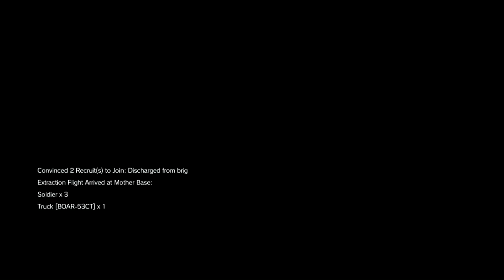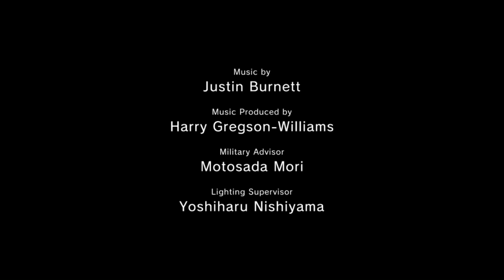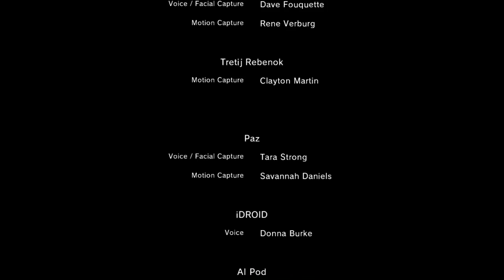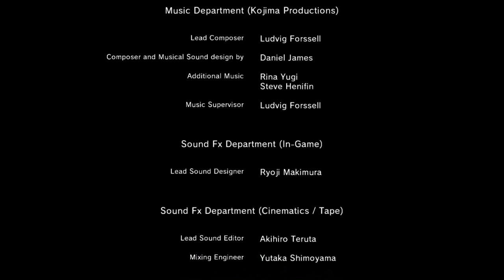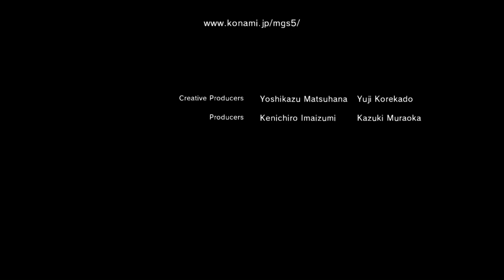Metal Gear Solid V: The Phantom Pain - Blind Run [PC] (HD) - Part 86 (Quiet Speaking)